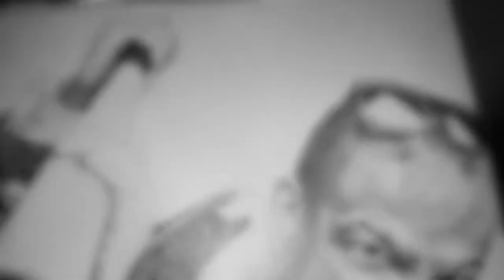Residente Calle13 Tiraera a Tempo (Drawing /Dibujo)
Calle 13 Tiraera A Tempo Drawing(Dibujo)
"El artista son las voces de la gente que no se escucha que deben usar las voces y las palabras para inspirar y guiar a nuestra juventud y la cultura no confundir y dejar las mentes de los jóvenes intoxicados"
Me alegro de que todavía tengamos artista para poner otro artista en punto!

Music In Video:
Artist: Residente Calle 13